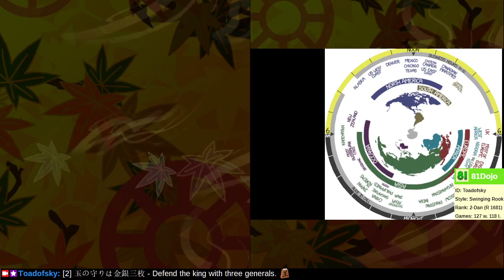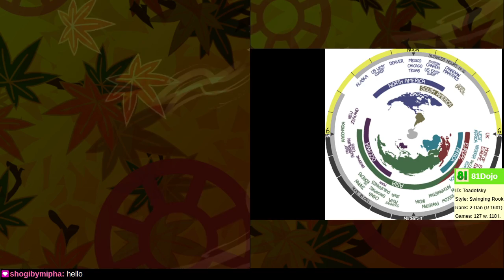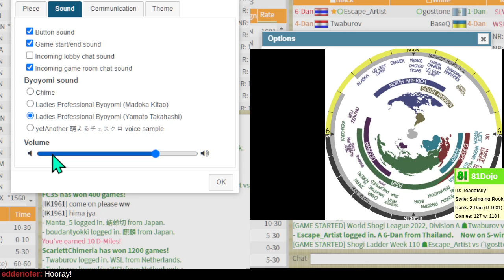[159] Road to 1-Dan on Shogi Wars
In chess there is a saying about putting the sun in your opponent's eyes.  For shogi, can there be a proverb about the moon?